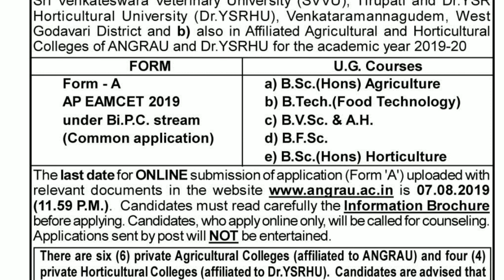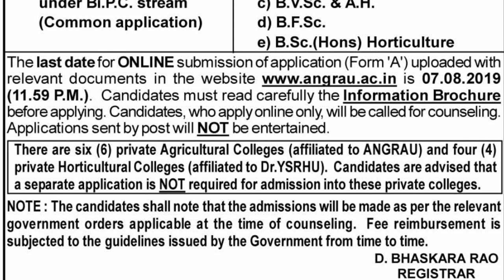BiPC Notification For AP EAMCET 2019 || ANGRAU NOTIFICATION